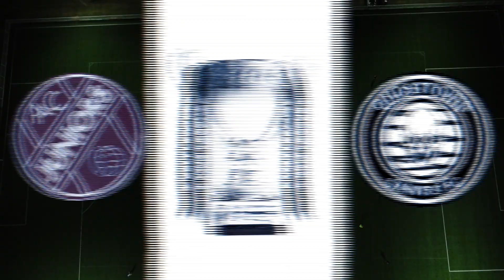Volt League 22/23 Championship Final Commercial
TONIGHT! June 11th Volt League Championship Final

Ghosttown Saints FC Vs ACJR